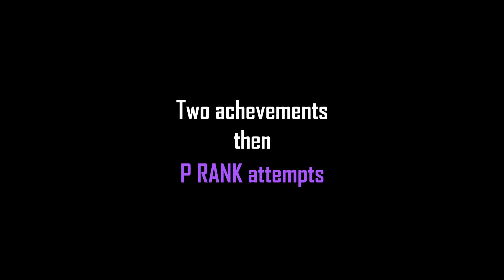video: Pizza Tower #2: Floor 1 - 3 (100% P rank & achievements)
Note: the video may not have a good quality & it's not your devices has an issue, it's the video.

I will be complete 100% to this game. hopefully this shouldn't take too long... right?

Just stay Cool!